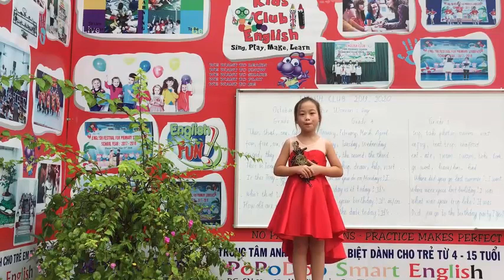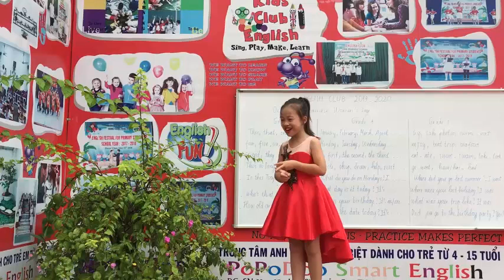Trang nguyên tiếng anh (Bản nháp)